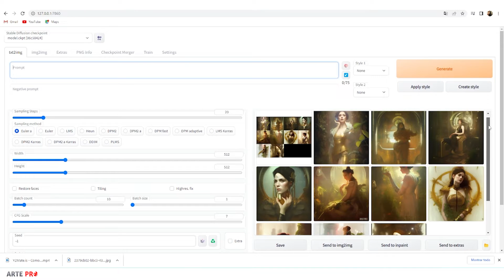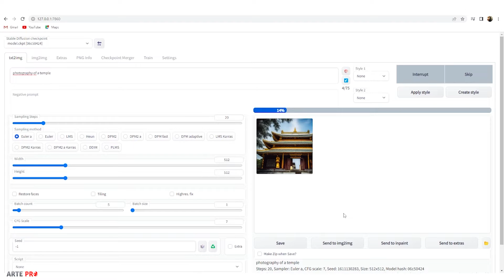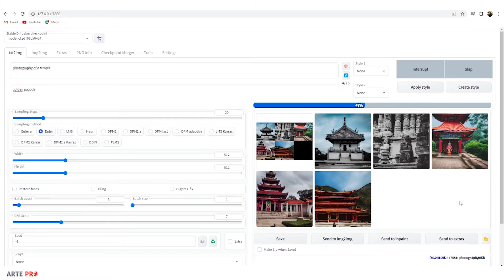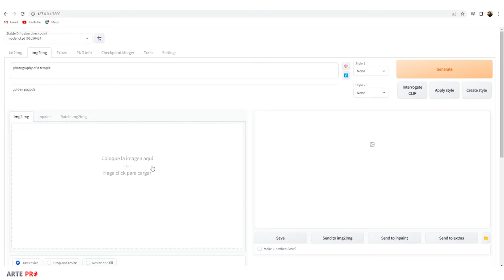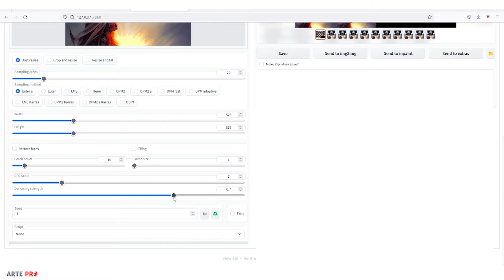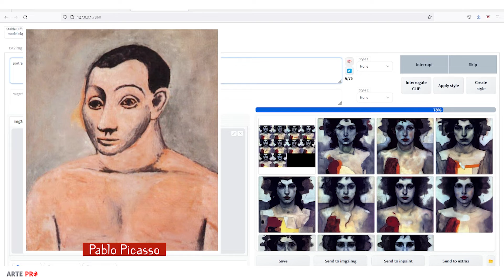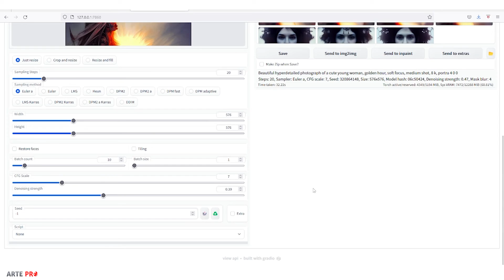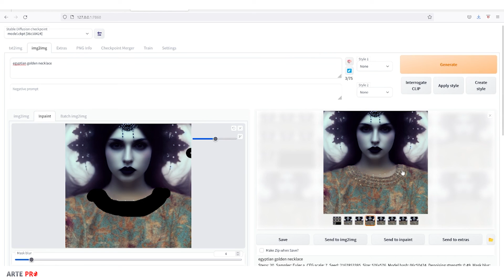Cómo usar STABLE DIFFUSION ⭐ Tutorial para hacer imágenes con INTELIGENCIA ARTIFICIAL Gratis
Tutorial paso a paso sobre como usar Stable Diffusion en español para generar imagenes con inteligencia artificial, de forma gratuita y sin límite de imágenes.

En este vídeo te explico cómo funciona para hacer imágenes de gran calidad a partir de textos (txt2img) y también a partir de imágenes previas (img2img). Con esta función podemos hacer interpretaciones con IA de nuestra cara a partir de una foto, o reinterpretar nuestras propias ilustraciones. Te muestro a partir de una imagen las interpretaciones que genera la inteligencia artificial de Stable Diffusion al estilo de diferentes artistas clásicos (Velázquez, Alphonse Mucha, Schielle, Picasso, etc.) Además te explico cómo hacer inpainti para editar, modificar y añadir elementos personalizados a nuestras imágenes.

Todo esto desde tu ordenador, cómodamente, gratis y sin necesidad de registros. El desarrollo de las inteligencias artificiales o IA (AI por sus siglas en inglés) se ha popularizado con plataformas como Dall-e 2 o Midjourney, pero Stable Diffussion es sin duda la mejor y más versatil para la edición y generación de imágenes y vídeos con funciones únicas. Esta IA puede recrear trabajos creativos de todo tipo, desde pinturas a 3D. obras de diseño gráfico e ilustración.